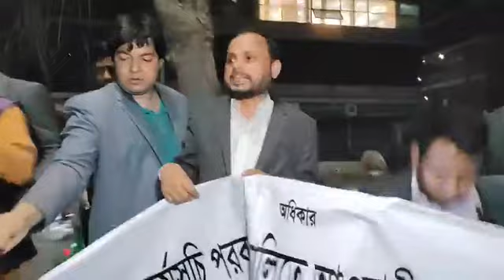কুড়িগ্রাম জেলার নাগেশ্বরী উপজেলা কার্যালয় ভাঙচুর, এবং হামলার প্রতিবাদে মশাল মিছিল....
কুড়িগ্রাম জেলার নাগেশ্বরী উপজেলা কার্যালয় ভাঙচুর, এবং নেতাকর্মীদের উপর হাম*লার প্রতিবাদে মশাল মিছিল